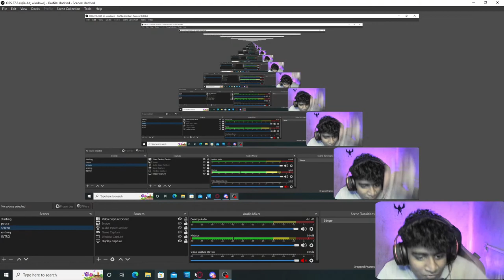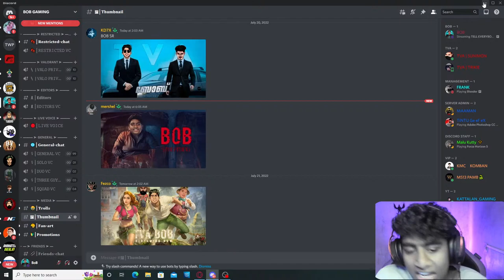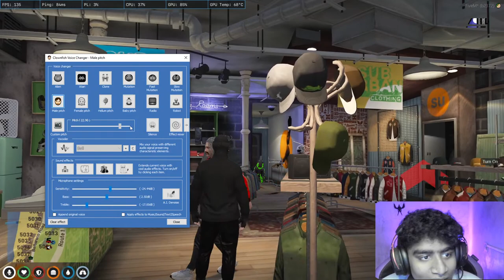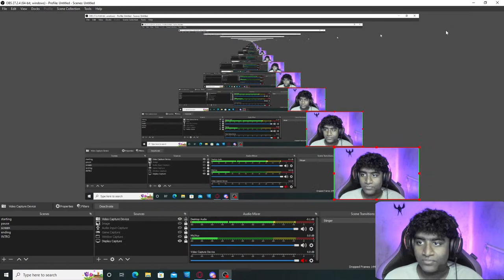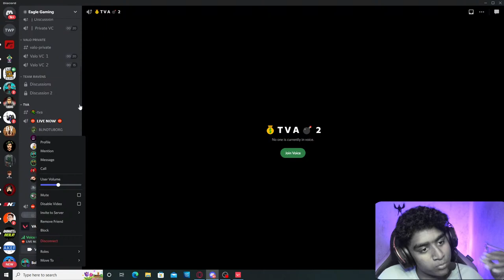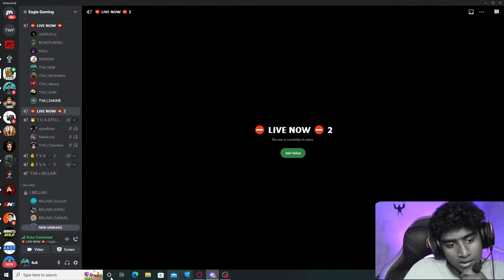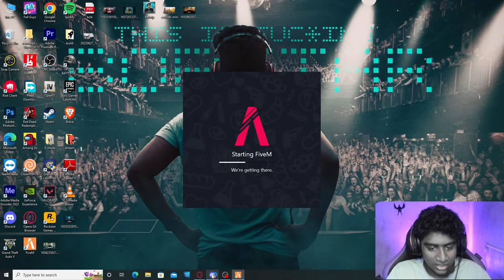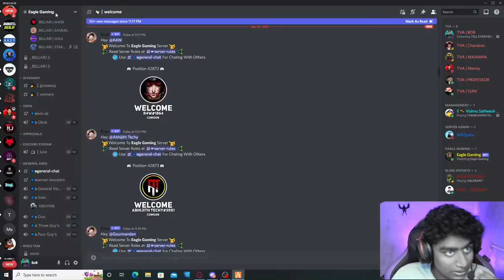TELL EVERYBODY I, M BACK IN THE GAME ! | LETS GO | TKRP MALAYALAM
MR BOB GAMING : FOLLOW ME FOR MORE PC GAMES STREAMS

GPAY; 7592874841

pc spec:

  𝘼𝙈𝘿 𝙍𝙔𝙕𝙀𝙉 5 5600𝙓 3.7 𝙂𝙃𝙕 6 𝘾𝙊𝙍𝙀 12 𝙏𝙃𝙍𝙀𝘼𝘿 𝙋𝙍𝙊𝘾𝙀𝙎𝙎𝙊𝙍

𝙈𝙎𝙄 𝘽550 𝙈 𝙋𝙍𝙊 𝙑𝘿𝙃 𝙒𝙄𝙁𝙄 𝙈𝙊𝙏𝙃𝙀𝙍𝘽𝙊𝘼𝙍𝘿

𝘼𝘿𝘼𝙏𝘼 𝙂𝘼𝙈𝙈𝙄𝙓 𝘿30 8𝙂𝘽 𝘿𝘿𝙍4 3200 𝙈𝙃𝙕 𝙍𝘼𝙈

AOC 144HZ

250𝙂𝘽 𝙈.2 𝙉𝙑𝙈𝙀 𝙎𝙎𝘿

𝘿𝙀𝙀𝙋 𝘾𝙊𝙊𝙇 𝙋𝙈650𝘿 80𝙋𝙇𝙐𝙎 𝙂𝙊𝙇𝘿 𝙋𝙊𝙒𝙀𝙍 𝙎𝙐𝙋𝙋𝙇𝙔

GPU = 1650 SUPPER

𝙏𝙊𝙎𝙃𝙄𝘽𝘼 𝙄𝙏𝘽 𝙄𝙉𝙏𝙀𝙍𝙉𝘼𝙇 𝙃𝘼𝙍𝘿 𝘿𝙄𝙎𝙆

𝘿𝙀𝙀𝙋𝘾𝙊𝙊𝙇 𝘾𝘼𝙎𝙏𝙇𝙀 240𝙀𝙓 𝘼𝙍𝙂𝘽 𝙒𝙃𝙄𝙏𝙀 𝙇𝙄𝙌𝙐𝙄𝘿 𝘾𝙊𝙊𝙇𝙀𝙍